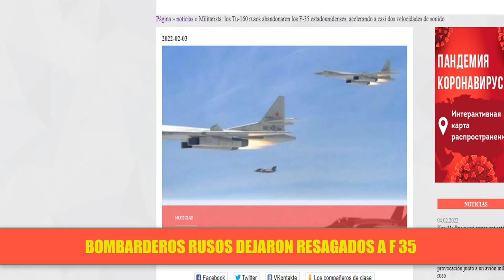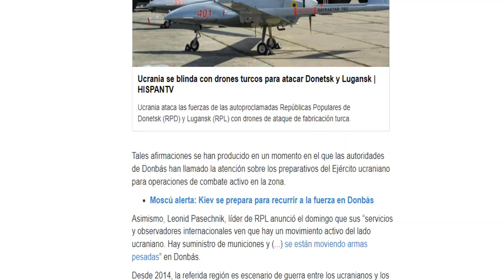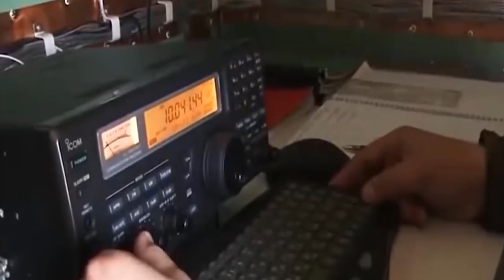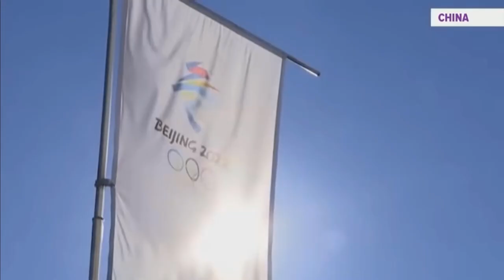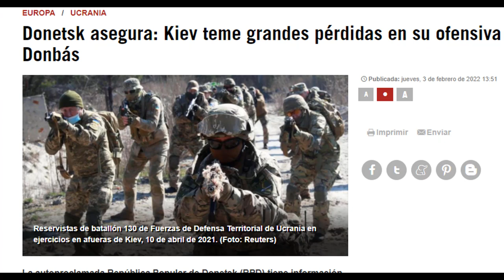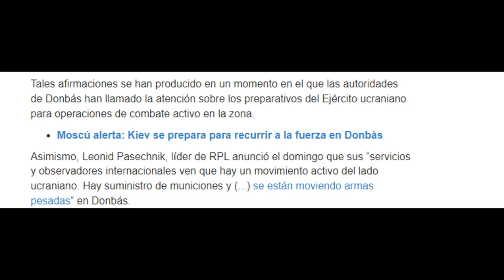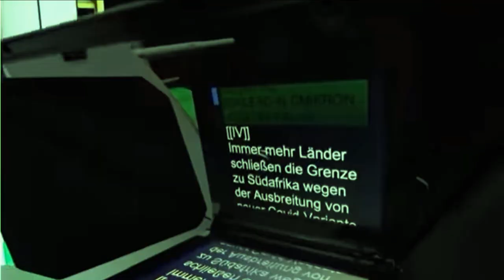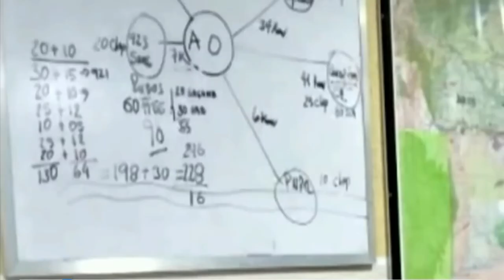RUSIA Y CH1NA CONTRA EEUU CAZAS RUSIA DEJAN RESAGADOS F35 USA NOTICIAS EEUU HOY 6 FEBRERO 2022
NOTICIAS EEUU ÚLTIMA HORA HOY 6 DE FEBRERO DE 2022 Noticias en vivo para hoy noticias de última hora Noticias internacionales hoy 6 de FEBRERO 2022.

Presidente Vladimir Putin de Rusia se Reunión con el Mandatario de ch1na y pactaron nuevos acuerdos en materia energética y enviaron mensaje a las naciones para que se pare la injerencia de occidente.
El presidente de Colombia Iván Duque le responde a Rusia por el pronunciamiento del ministro de la defensa Diego Molano.
eeuu pierde una apache el ildib siria .
Rusia dice estar lista y preparada para superar las sanciones de occidente.
Desde el Donbass denuncian inminente invasion de ucrania .